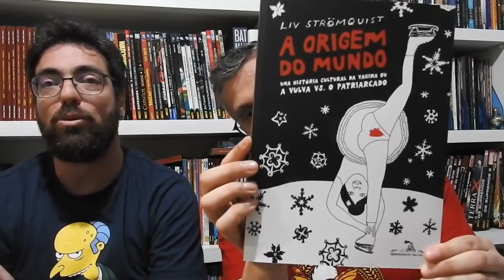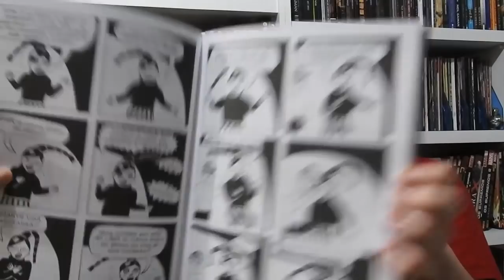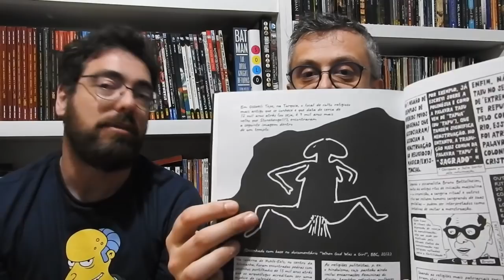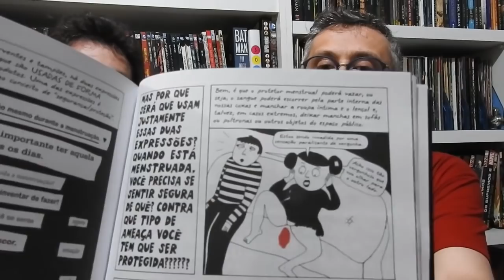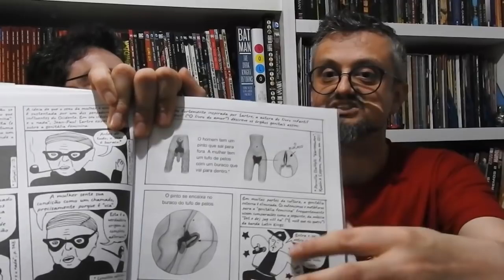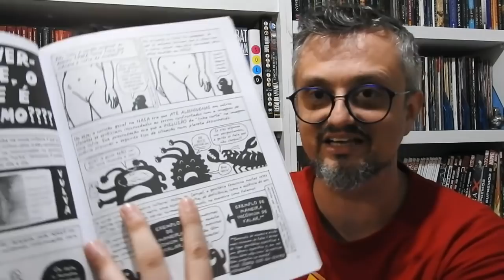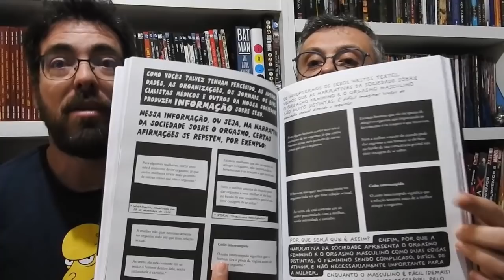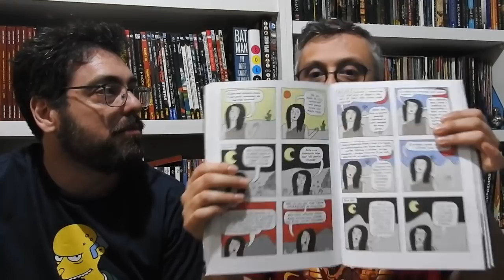KitineteHQ 280 - A origem do mundo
Um quadrinho polêmico e muito importante para discussões no mundo atual. Confiram a origem do mundo!